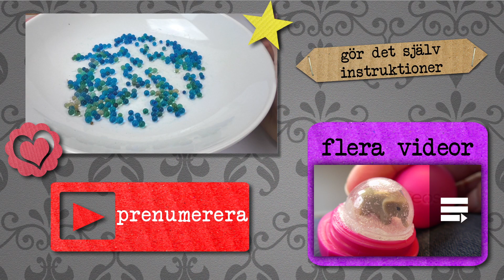Nytt experiment med vattenpärlor - Kan de torka ur helt och hållet?